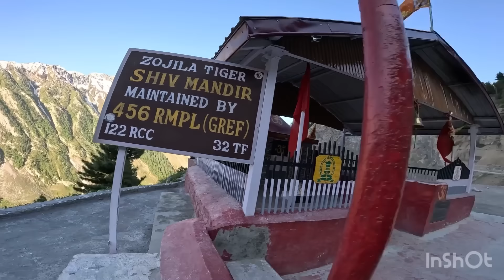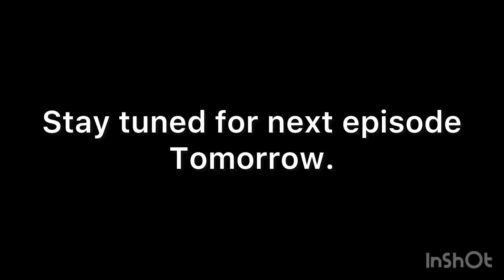Life of Gujjar Tribe of Kargil | Leh Gujjar Community ke desi Log